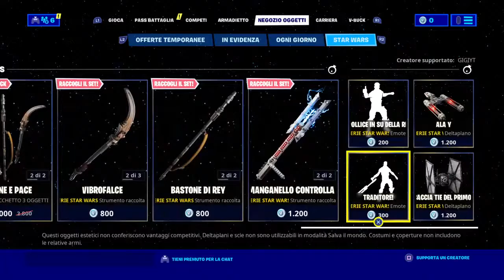Provini ATM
I miei video sono magia